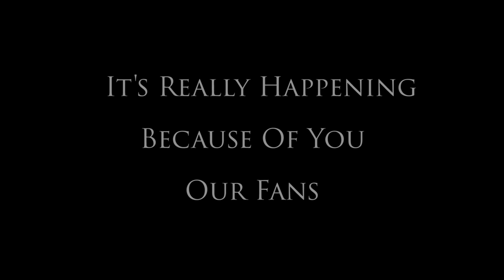Range 15 Teaser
A quick behind the scenes look at the feature film Range 15 - Directed By Ross Patterson, Produced by Jarred Taylor, Nick Palmisciano, and Street Justice Films.  Behind the scenes footage, shot, and edited by Offset Films.